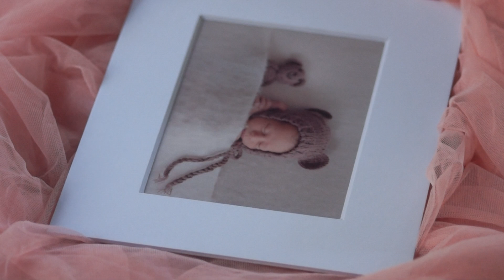Beautiful slip in mats from Mats and photography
We are proud to represent to you our beautiful high quality slip in mats. Carefully we have created the perfect combination of material, cut out bevel edge, the right sizes and professional production techniques into these mats.